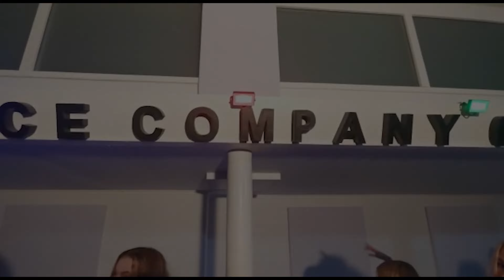Love not war - Jason Derulo | DC058 Choreography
Choreography : Meysam Zeynalabedin